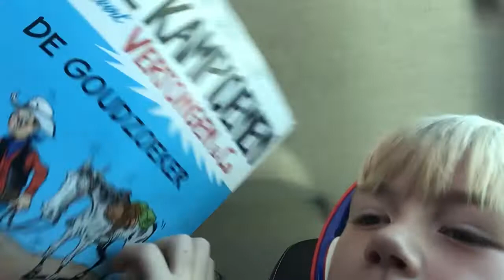We zijn onderweg op vakantie